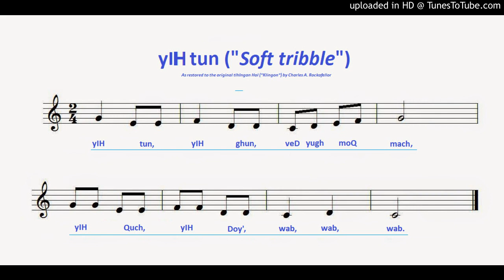yIH tun -- Soft Tribble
"Soft kitty" from "Big Bang theory", as restored to the original tlhIngan Hol (Klingon language).

The music was scored by whoever wrote “Soft kitty” for “The Big Bang Theory”, and transcribed by many different people online (I grabbed one that looked right for my taste, then modified it for my purposes).
Lyrics translated with the help of “The Klingon Dictionary” , then written to the score on MS Paint.
Audio recorded on my iPhone, sent via e-mail to my computer, and converted to .mp3
.mp3 and .png combined as .mp4 and uploaded to YouTube